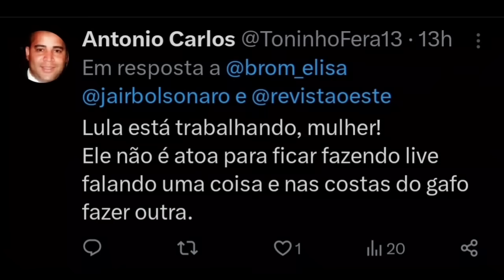SENSACIONAL: Bolsonaro bate recorde de audiência e estraga a festa do STF!